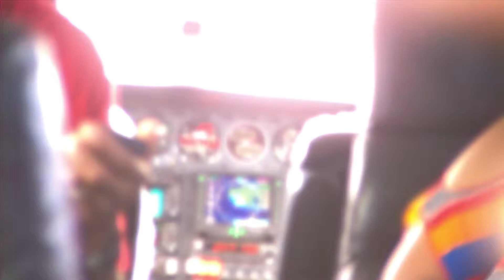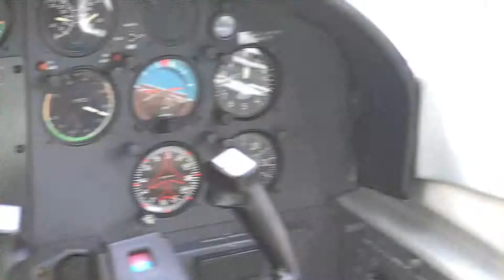flying into opa locka airport- august 2014